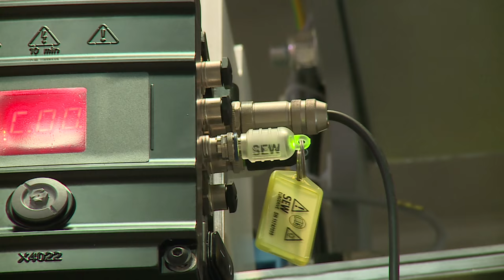简易EMS系统方案 (纪录片 /中文)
请来了解我们的简易EMS系统方案，观察我们的系统运行情况。在这里，我们的电气化单轨系统可以轻松的为您实现在顶棚空间从A点到B点的运输。